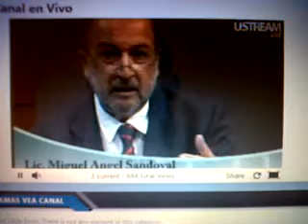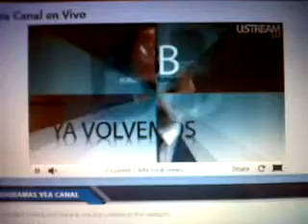Sindicalistas portuarios por VEACANAL